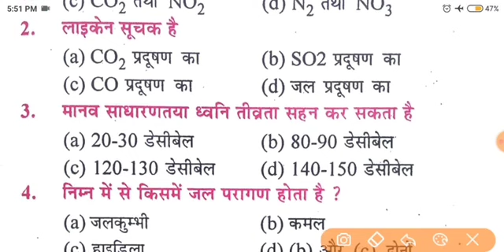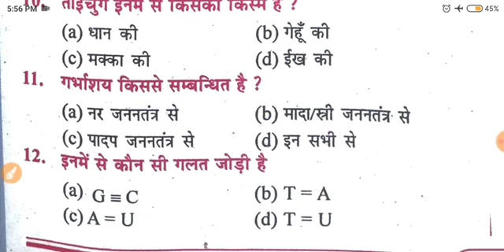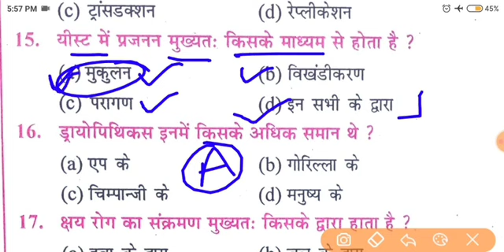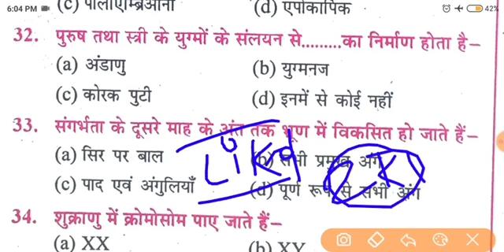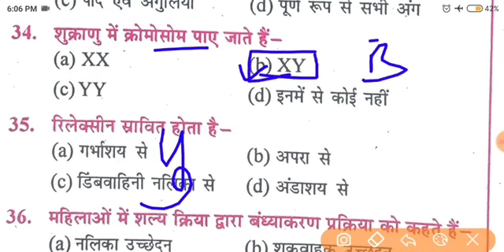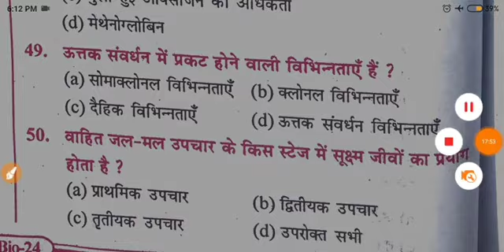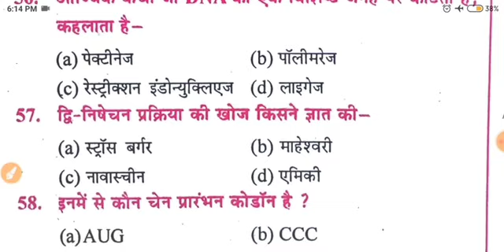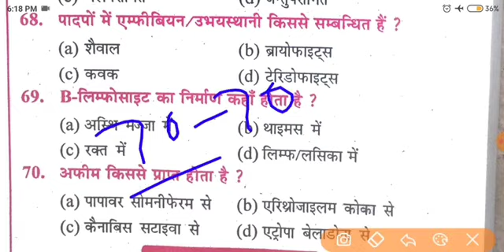यही आयेगा | 12th Biology sent up exam answer key 2022 | bihar board 12th sent up exam question 2023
bseb 12th final exam date 2023
12th biology sent up exam 2022
12th physics sent up exam answer key
Bseb biology sent up exam answer key 2022
hindi bihar board 12th exam question 2023
bihar board 12th hindi sent up exam objective answer 2023
bihar board 12th physics sent up exam objective answer 2023
class 12 hindi objective 2023 bihar board

Class 12th Biology vvi Question 2023 | 12th Biology vvi Objective 2023 | 12th biology vvi guess que.

vvi question 2023 12th biology objective
12th biology vvi objective question 2023 bihar board
bseb class 12th biology vvi objective question
12th biology vvi objective question bihar board